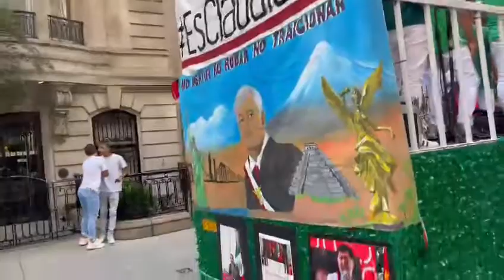Y que viva Méxicooooooo 🇲🇽 🇲🇽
L Y QueSigaLaTransformación
Desde Nueva York estamos celebrando la IndependenciadeMéxico